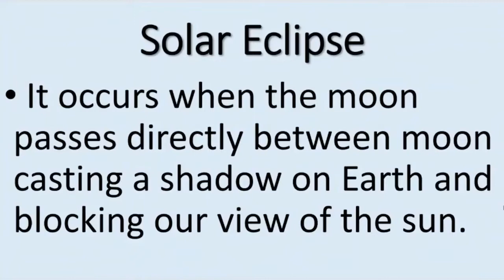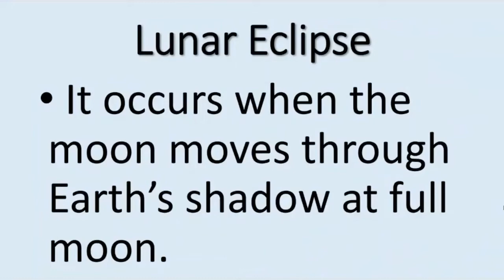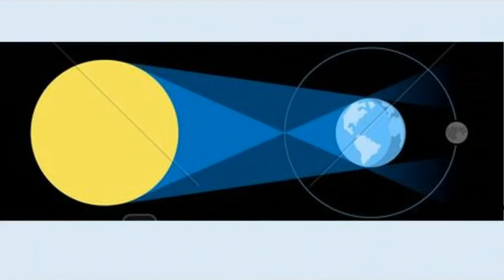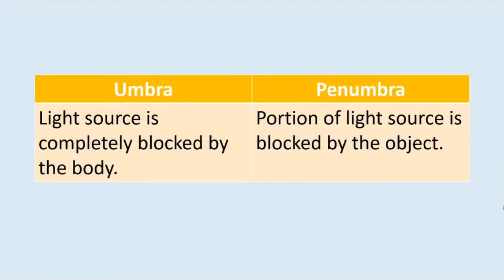Lesson 9: Eclipse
Unit IV: Earth and Space
Lesson 9:

Eclipse (0:28)
Solar Eclipse (0:46)
Lunar Eclipse (1:43)
Umbra and Penumbra (2:20)